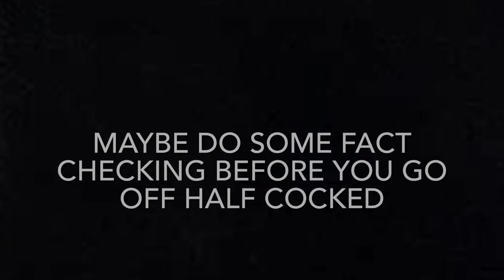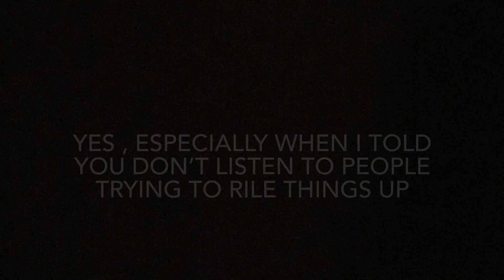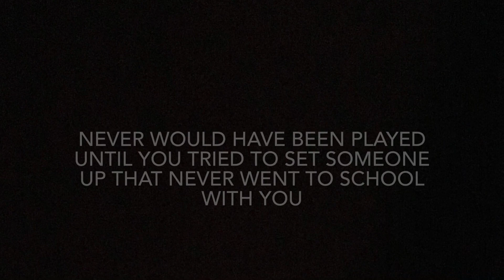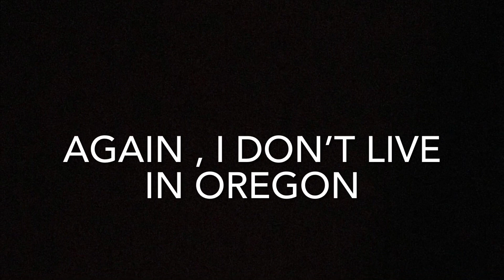Responding to Mrs Portlands Nonsense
Mrs PORTLAND has too much time on her hands and listens to people she thinks are her friends.  This is my channel where I have always and will continue to put videos.  Listen to your so called supporters Kelley because you are the only one that’s gOing to pay for all the nonsense they are feeding you.  Better start gathering your receipts for all the false allegations you are running with .  Nice way to say STOP LYING , BUT I DOUBT YOU CAN .  SEE YA IN COURT CUPCAKE